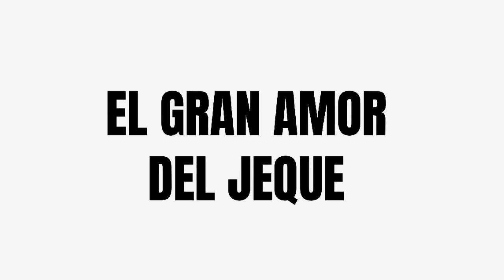🎧EL GRAN AMOR DEL JEQUE: La mujer que desafió al rey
El jeque Salim Al-Nur, gobernante recién coronado de Dhalkur, enfrenta la presión de su pueblo para encontrar una esposa adecuada y asegurar el futuro de su reino. Para cumplir con su deber, contrata a una experta en relaciones, una mujer con una impecable reputación profesional, sin imaginar que esa persona sería Rosanna MacIain, la mujer con la que compartió un inolvidable encuentro cargado de deseo y misterio.
Rosanna, conocida por su habilidad para mantener la objetividad, se niega a dejarse intimidar por la autoridad de Salim y lo desafía como nadie lo había hecho antes. Sin embargo, la atracción que crepita entre ellos amenaza con romper las barreras que ambos se han impuesto. Mientras Rosanna lucha por mantener su profesionalismo, Salim se encuentra atrapado entre el deber hacia su pueblo y la pasión que Rosanna despierta en él.
¿Podrá Salim renunciar a las estrictas tradiciones por un amor que desafía toda lógica? ¿O será Rosanna quien sacrifique sus propios principios para convertirse en algo más que una experta contratada? En medio de intrigas palaciegas, encuentros ardientes y decisiones que cambiarán sus vidas para siempre, ambos descubrirán que el destino no siempre sigue las reglas.

La música de este audiolibro fue creada utilizando la plataforma de inteligencia artificial UDIO, siguiendo directrices específicas basadas en el argumento de la novela. Agradecemos a UDIO por su innovadora tecnología que enriquece la ambientación de nuestras historias.
Créditos:
Música compuesta con UDIO, inteligencia artificial para la creación de música.